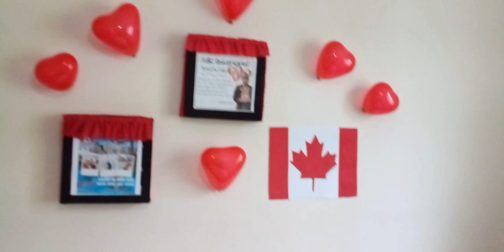Veja como decorei a mesa para festa com papel crepom! 🎂🎈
Neste vídeo explicarei passo a passo como fiz a decoração da mesa para a festa de aniversário da minha mãe e despedida dos meus sobrinhos que foram para o Canadá para novos horizontes!
Desejamos a eles toda a felicidade do mundo e muitas bênçãos de Deus!🙏🌹🌹
Para a nossa mãe almejamos muitos anos de vida para que possamos ajudá-la como merece! 🎂🎈

▬▬▬▬▬▬▬▬▬▬▬ஜ۩۞۩ஜ▬▬▬▬▬▬▬▬▬▬▬▬▬

LISTA DE REPRODUÇÃO DE VÍDEOS DO CANAL:

▬▬▬▬▬▬▬▬▬▬▬ஜ۩۞۩ஜ▬▬▬▬▬▬▬▬▬▬▬▬▬
Outras informações:
Capa/Thumbnail: Canva
Created by CapCut